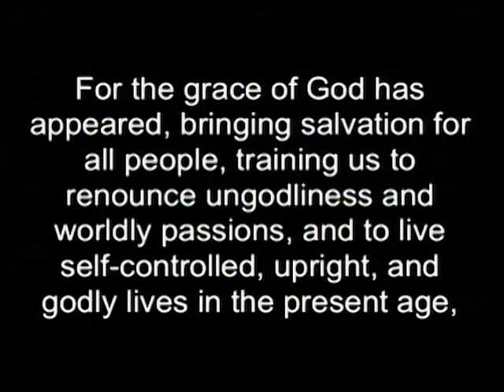Living A Grace Filled Life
February 18
Pastor Nathan Lorick
Titus 2